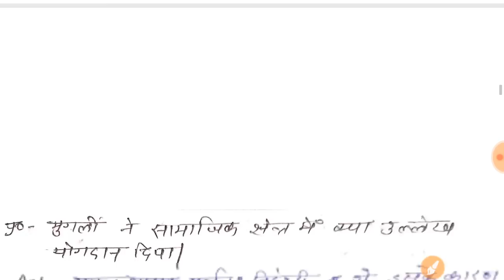UPDELED सामाजिक अध्ययन तृतीय सैमेस्टर THIRD SEMESTER DELED BTC SAMAJIK ADHYAAN DHEERAJ DWIVEDI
इस लिंक से आपको सभी वीडियो एक बार क्लिक करने में मिल जाएंगी 3rd सेमेस्टर की

UPDELED THIRD SAIMESTR MATH डीएलएड थर्ड सैमेस्टर मैथ 3RD SAIMESTR
गणित वीडियो :- थर्ड सेमेस्टर
UPDELED तृतीय सेमेस्टर मैथ MAITH THIRD SAIMESTR गणित थर्ड सेमेस्टर DELED UP डीएलएड
third saimestr deled math
3rd saimestr all subject updeled math science english sanskrit सामाजिक विज्ञान , बिज्ञान
UPDELED 2ND सेमस्टर विज्ञान
SCIENCE SECOND SAIMESTR
UPDELED 2ND SAIMESTR
2ND SAIMESTR विज्ञान
द्वितीय सेमेस्टर विज्ञान मैथ
VIGYAN MAITH डीएलएड DELED
UPDELED
UPDELED
SAMAJIK VISHAY
SANSKRIT
HINDI
हिंदी
अंग्रेजी UPDELED
डीएलएड अंग्रेजी
वर्तमान शिक्षा
SCIENCE SECOND SAIMESTR
UPDELED 2ND SAIMESTR
2ND SAIMESTR विज्ञान
UPDELED
UPDELED
SAMAJIK VISHAY
SANSKRIT
HINDI
हिंदी
अंग्रेजी UPDELED
डीएलएड अंग्रेजी
वर्तमान शिक्षा
SCIENCE SECOND SAIMESTR
UPDELED 2ND SAIMESTR
2ND SAIMESTR विज्ञान
UPDELED
UPDELED
SAMAJIK VISHAY
SANSKRIT
HINDI
हिंदी
अंग्रेजी UPDELED
डीएलएड अंग्रेजी
वर्तमान शिक्षा

जय हिंद
 MATH BY DHEERAJ SIR 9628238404 केवल वाट्सअप करें
third sem math ratio।।
सभी इसमे वीडियो मिलेंगी एक क्लिक पर

UPDELED 2ND SAIMESTR || वर्तमान भारतीय समाज एवम प्रारम्भिक शिक्षा SECOND सैमेस्टर || VARTMAAN BHARTIYA smaaj evm prarmbhik siksha ||
डीएलएड सेकंड सैमेस्टर बर्तमान भारतीय समाज एवं प्रारम्भिक शिक्षा
SCIENCE SECOND SAIMESTR
UPDELED 2ND SAIMESTR
2ND SAIMESTR विज्ञान
VIGYAN MAITH डीएलएड
UPDELED
UPDELED
SAMAJIK VISHAY
SANSKRIT
HINDI
हिंदी
अंग्रेजी UPDELED
डीएलएड अंग्रेजी
वर्तमान शिक्षा
SCIENCE SECOND SAIMESTR
UPDELED 2ND SAIMESTR
2ND SAIMESTR विज्ञान
UPDELED
UPDELED
SAMAJIK VISHAY
SANSKRIT
HINDI
हिंदी
अंग्रेजी UPDELED
डीएलएड अंग्रेजी
वर्तमान शिक्षा
SCIENCE SECOND SAIMESTR
UPDELED 2ND SAIMESTR
2ND SAIMESTR विज्ञान
UPDELED
UPDELED
SAMAJIK VISHAY
SANSKRIT
HINDI
हिंदी
अंग्रेजी UPDELED
डीएलएड अंग्रेजी
वर्तमान शिक्षा
tet uptet ctet mptet htet by dheeraj dwivedi
वाट्सअप करें केवल